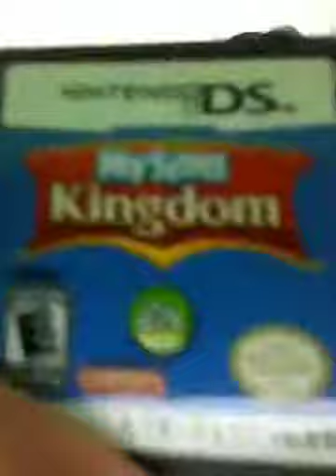Chipset 2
ukeman27 is liams channel